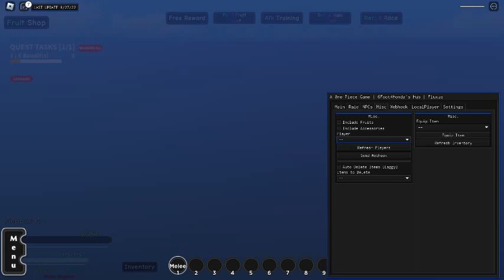A 0ne Piece Game Script | Autofarm, Auto Quest, Spam Skills, Webhook, LocalPlayer, etc. [LuaXe]